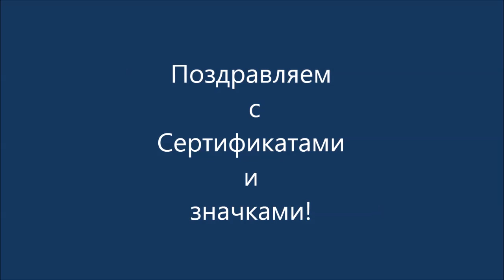Онлайн-концерты в Академии Софт Моцарт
съёмка 2016год